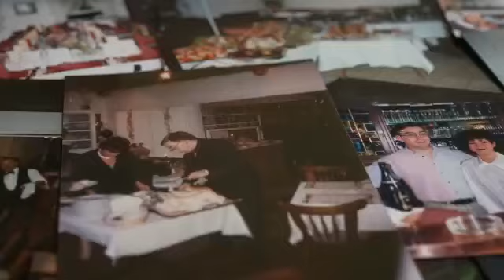Yabancı Şef version 2 Carlos şef Le Cuistot Bistro